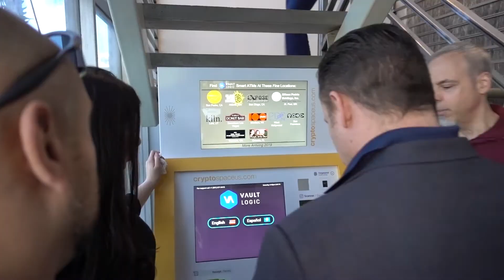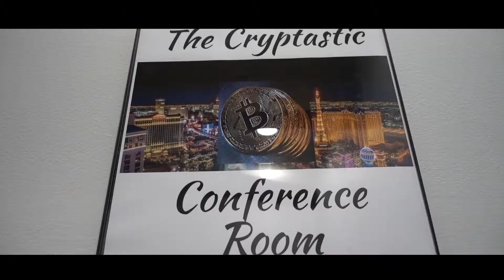Crypto Blockchain Plug Grand Opening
Last week we went out to the grand opening of the one of the few brick and mortar crypto spaces in North America. If you are ever near Inglewood, California go ahead and stop by “Crypto Blockchain Plug”. They have a Bitcoin ATM on the premises along with an OTC trading desk, Crypto office spaces and more. They also provide classes for beginners and kids of all ages to learn about Crypto. We had a great time and were able to meet a lot of smart people in the crypto sphere of influence.

Other Places We Hangout:
Pictures and stories from our daily lives